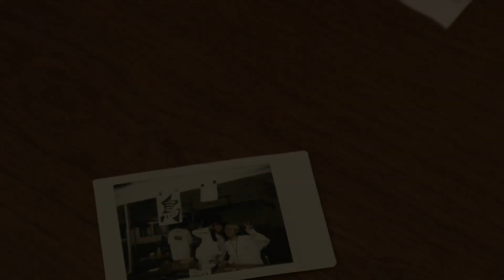lock【THEME FROM LUPIN vs CAT'S EYEほか】 2024 海王祭 東京海洋大学ダンス部EXSEAD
🐟使用楽曲
1曲目　THEME FROM LUPIN vs CAT'S EYE/fox capture plan
2曲目　ルンに花咲く恋もある/ワルキューレ
3曲目　Dirty Work/Austin Mahone
4曲目　フェイキング・オブ・コメディ(feat.Ado)/jon-YAKITORY

🐟コレオより
こんにちは!ジャンルロックです!
メンバー6人で明るく楽しく、かっこよく踊ります!
6人全員にソロがあるので、最高に盛り上げてくれると嬉しいです!

🐟メンバー
18th はるか、18th りさこ、18th ふみや、18th ようだい　19th りお、19th そうた